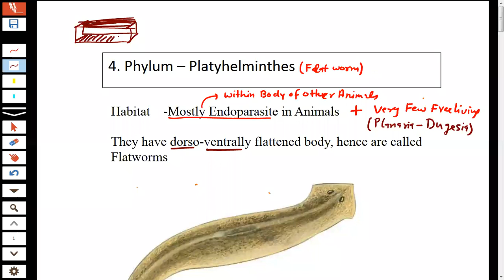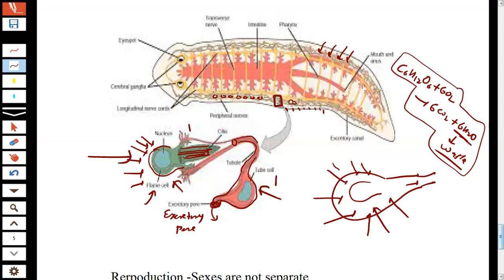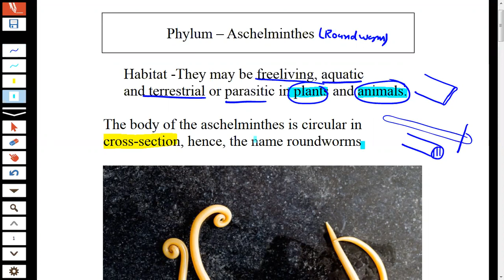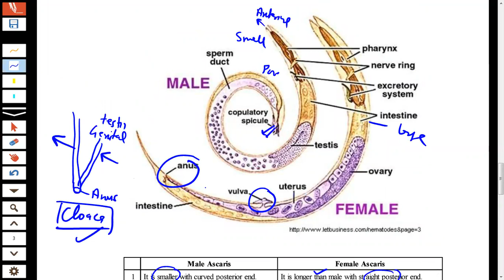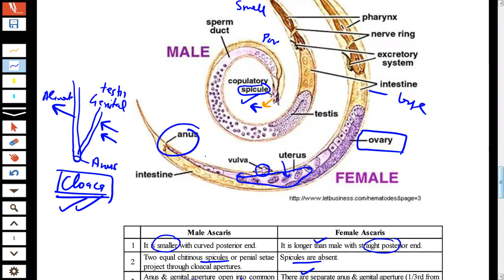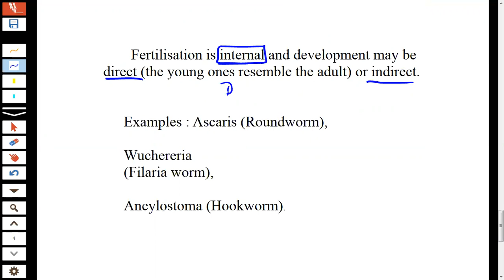Animal kingdom -5